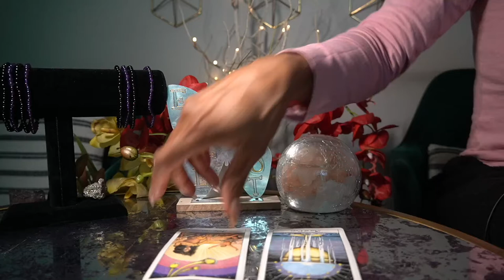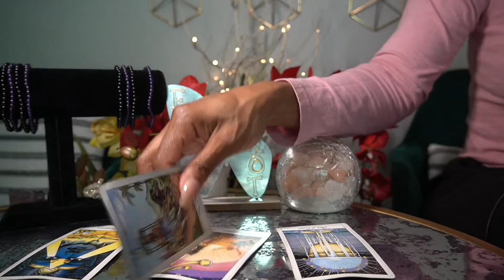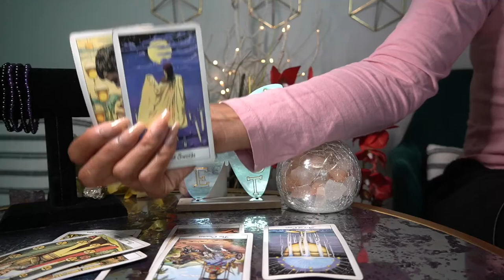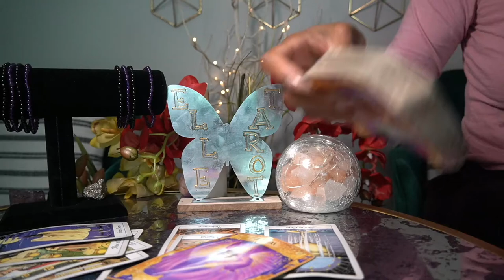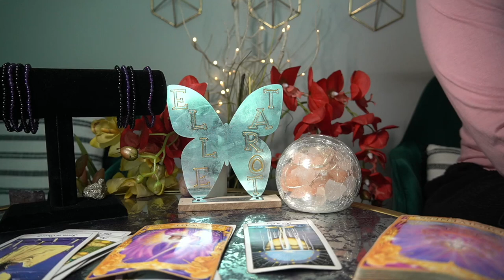LIBRA MAY JUN '22 NEW FRIENDS, TRAVEL AND NEW JOB ROLE